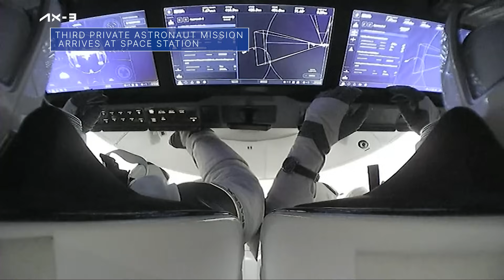Remembering Our Fallen Heroes on This Week @NASA – January 26, 2024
Remembering our fallen heroes, an agency town hall to talk safety, and the end of an historic mission on Mars … a few of the stories to tell you about – This Week at NASA!

Video Producer: Andre Valentine
Video Editor: Andre Valentine
Narrator: Emanuel Cooper
Credit: NASA